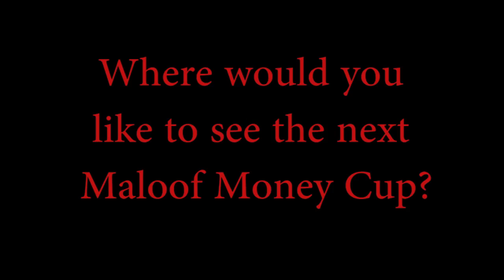Manny Santiago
- The Maloof Money Cup sits down with Manny Santiago to answer the following questions

How was your experience at the Maloof Money Cup in Kimberley, South Africa?

How do you prepare for contests in comparison to skating in the street?

Did you feel extra pressure being on an international stage?

How did it feel to receive teh key to the city of Kimberley?

What do you think of the Maloof Money Cup expanding worldwide?

Which Maloof Cup was your favorite & why?

Where would you like to see the next Maloof Money Cup?

What are the top 3 things you can't live without?

Which skaters still inspire you?

What advice do you have for kids who want to turn pro?

What was your journey to pro status like?

Are you heavily involved in the design process with your sponsors?

Follow Manny on Twitter: @MannySlaysAll